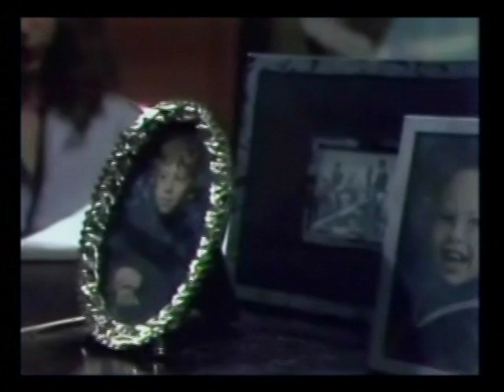Texas Episode 5